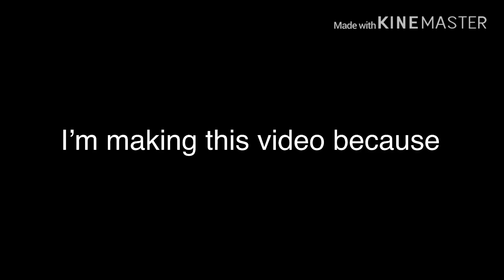Video for my guest friend that says Minecraft sucks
Roblox didn’t let me text...
but I just had to say it somehow